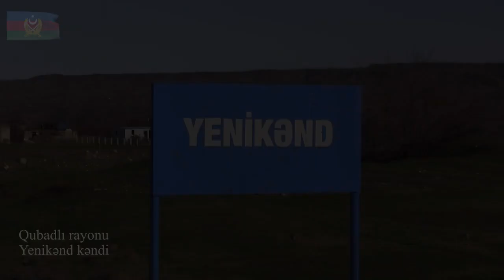Qubadlı rayonunun Yenikənd kəndindən videogörüntülər